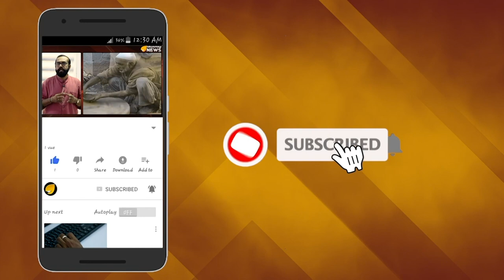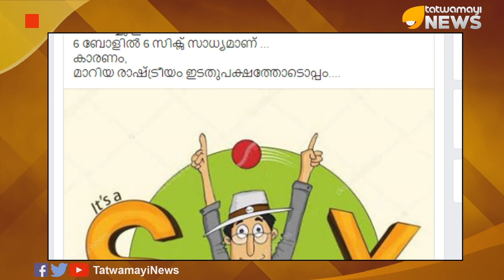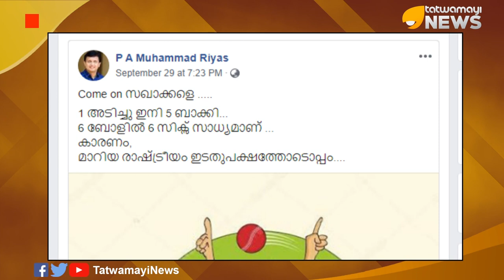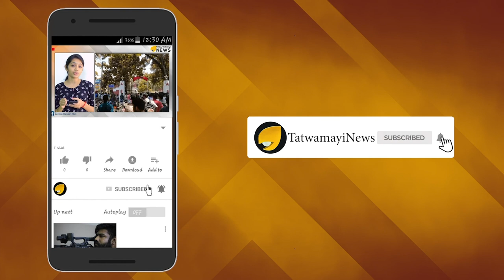പോസ്റ്റ് മുക്കരുതേ - അഖിലേന്ത്യാ നേതാവേ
ഡി വൈ എഫ് ഐ നേതാവും ആമസോണ്‍ സമരത്തിന്‍റെ ഉപജ്ഞാതാവുമായ പി എ മുഹമ്മദ് റിയാസ് ഇടുന്ന ഫേസ്ബുക്ക് കുറിപ്പുകളെല്ലാം ട്രോളന്മാര്‍ ഉള്‍പ്പെടെയുള്ള ഫോളോവേഴ്സിന് ആഘോഷമാണ്. വിവരക്കേടും വങ്കത്തരവും നിറഞ്ഞതായിരിക്കും ഭൂരിഭാഗം പോസ്റ്റുകളും എന്നത് തന്നെ കാര്യം.ഈ അടുത്തകാലത്ത് വീര്‍സവര്‍ക്കറെ കുറിച്ച് പോലും റിയാസ് പോസ്റ്റിട്ടിരുന്നു.ആകാശത്തിന് കീഴെയുള്ള എന്ത് വിഷയത്തെ  കുറിച്ചും റിയാസ് പോസ്റ്റിടും.